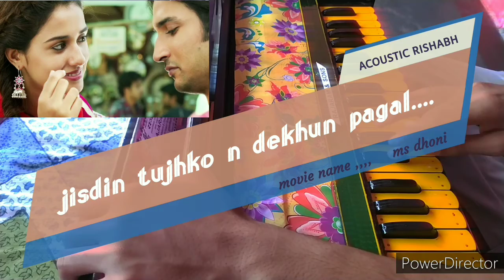MS DHONI, FAVORITE SONG , KON TUJHE ..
i am beginner or me abhi seekh rha hu to ...
       agar acha lage to like Krna or n lge to bhi 😊😊💗